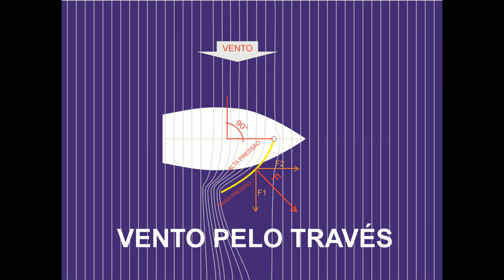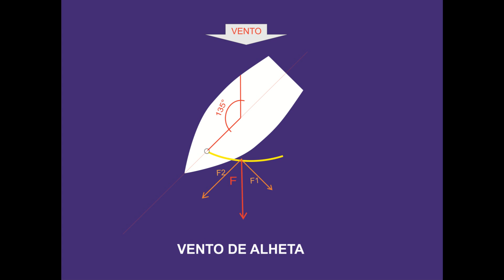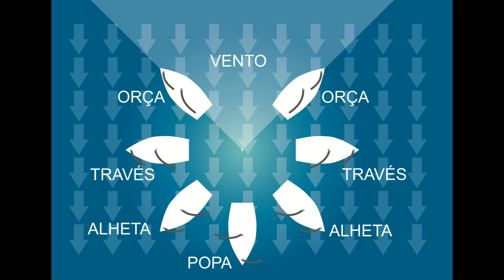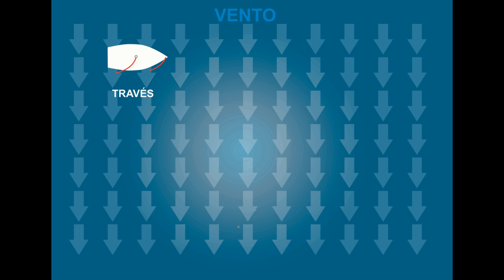Aula 5: vento pelo través, alheta e popa.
Nesta aula aprenderemos sobre os ventos folgados: través, alheta e popa, além de várias outras informações interessantes.

Para entender melhor esse assunto, não deixe de conferir a fantástica aula interativa com a câmera 360° no link:

🔸 Quer entrar para a comunidade BORA VELEJAR no telegram?